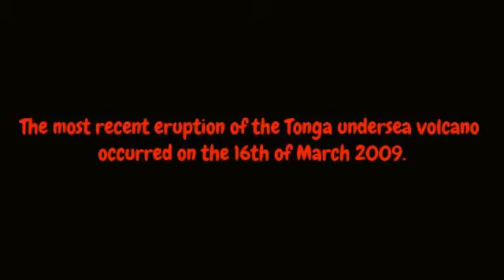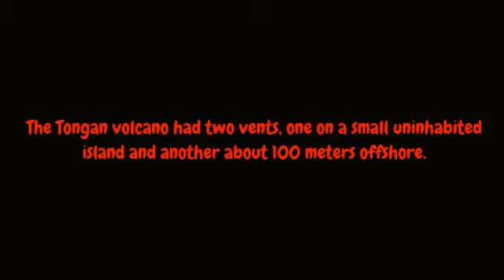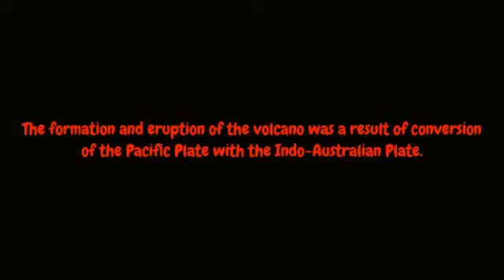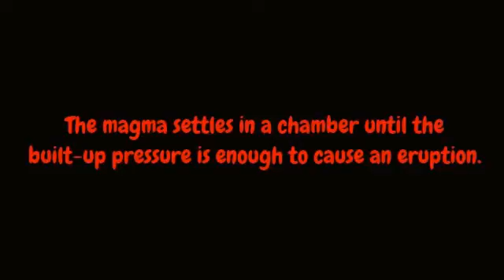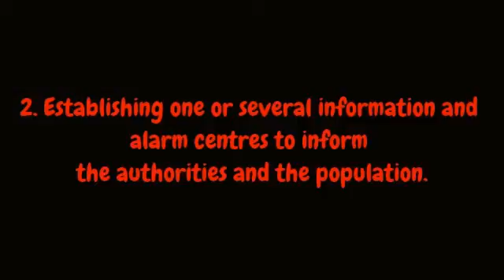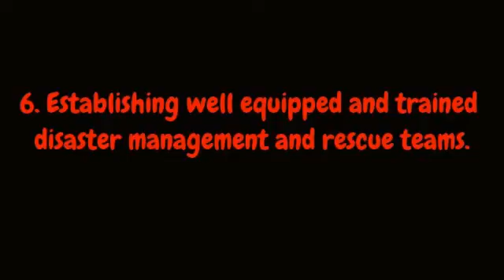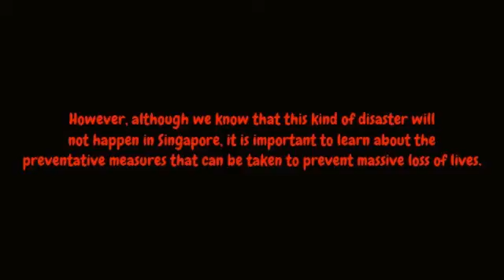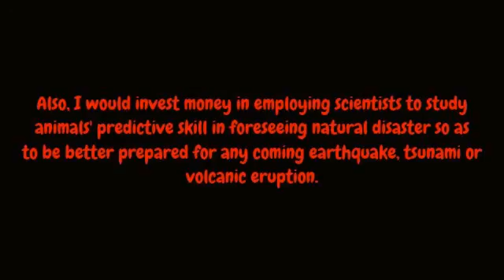Tonga Undersea Volcano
Video Presentation on Tonga Undersea Volcano